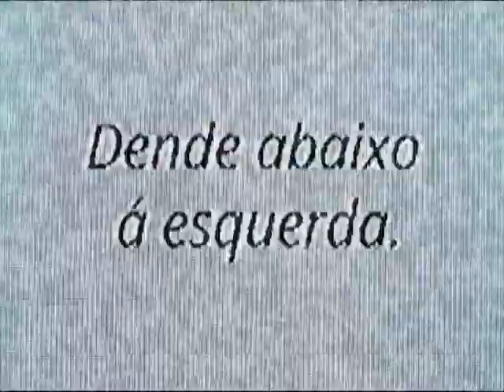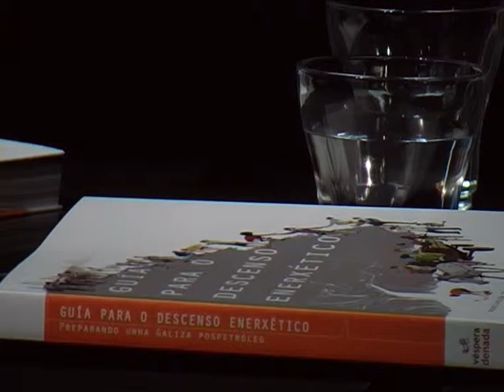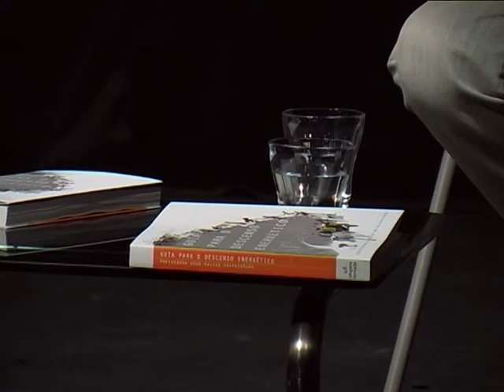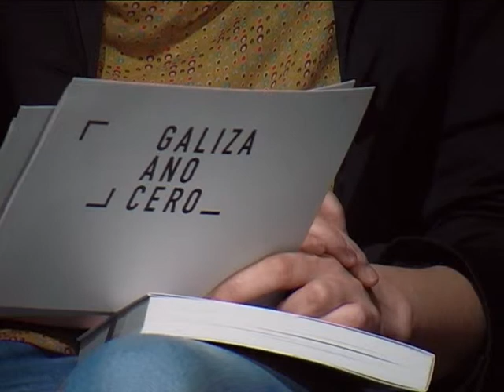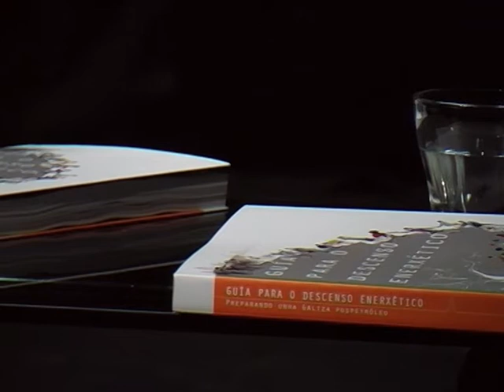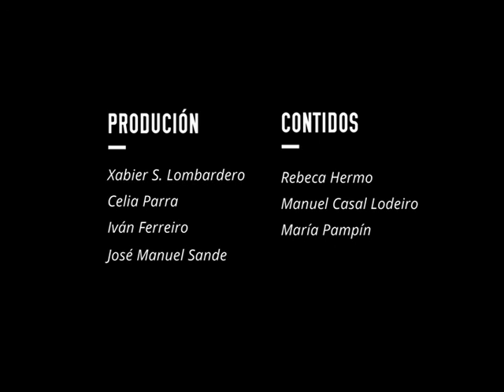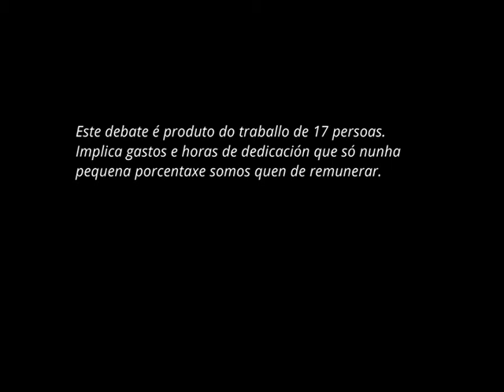Debate sobre o descenso enerxético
A crise financeira, a política, a social, veñen acompañadas dunha outra crise: a enerxética. Ante esta as alternativas, as propostas son varias.

En Galiza Ano Cero, Lídia Senra, Xoán Doldán e Begoña de Bernardo comentan as causas de dita crise e propoñen, desde abaixo e á esquerda, algunhas alternativas.